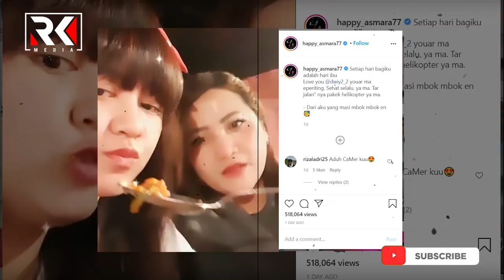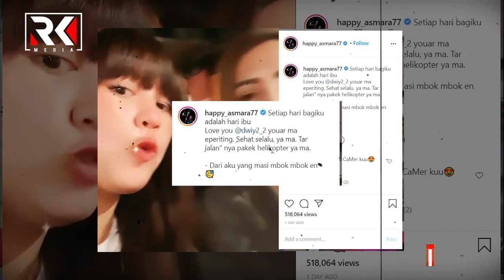Banyak yang Naksir, Paras Cantik Mama Happy Asmara Bikin Salah Fokus